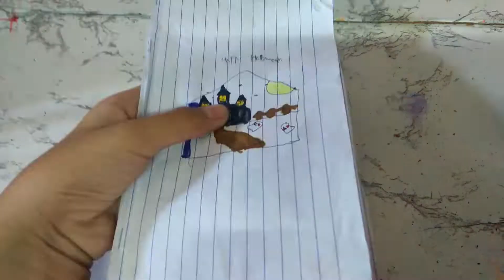recreation of....... swony play ground😍😍😍😍